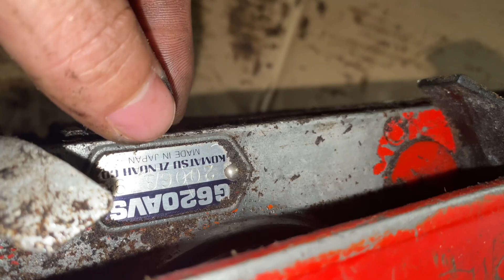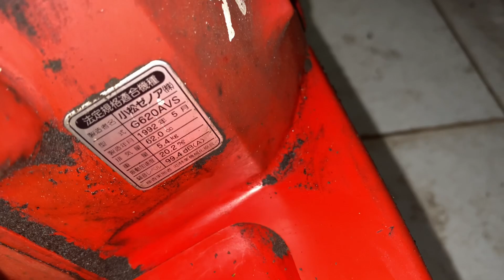Komatsu G620 víp lam trượt giá tốt | Lh 0978937305